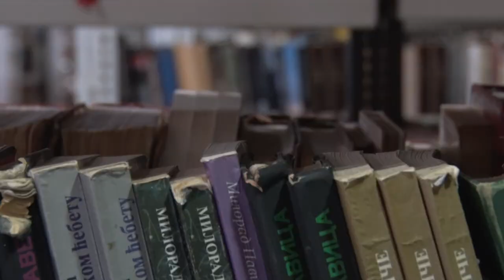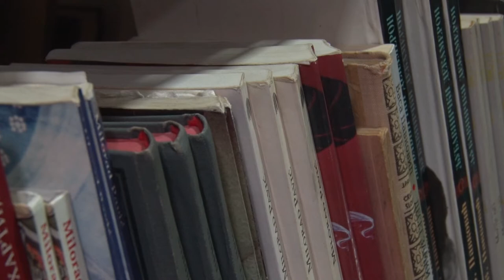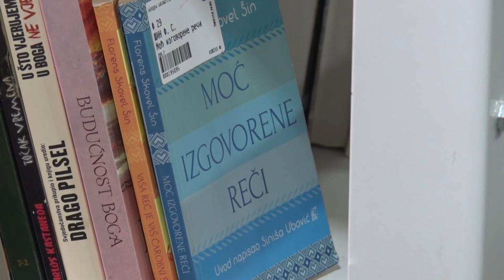Počinju deveti "Dani knjige" u Kragujevcu